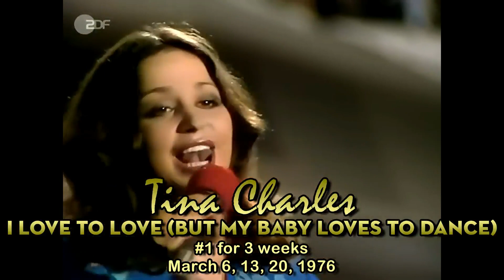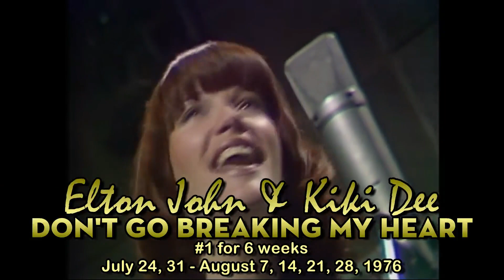Top Songs of 1976 | 1s Official UK Singles Chart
This video presents all songs that hit number one on the Official UK Singles Chart in 1976, listed chronologically.